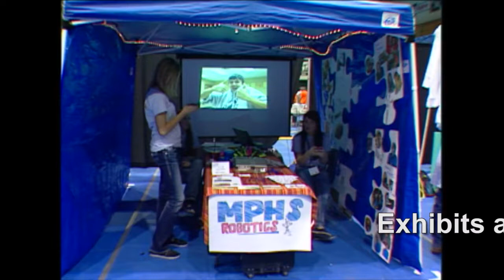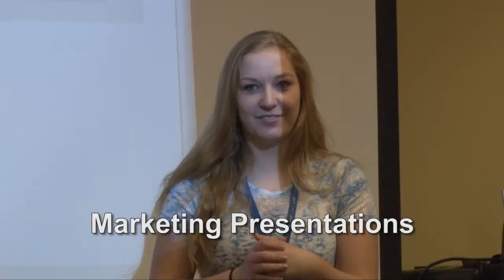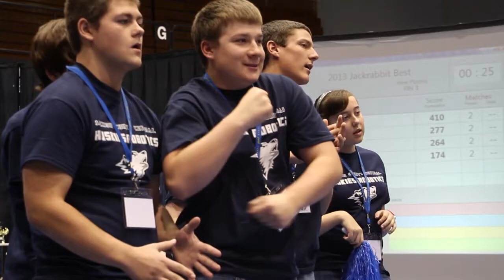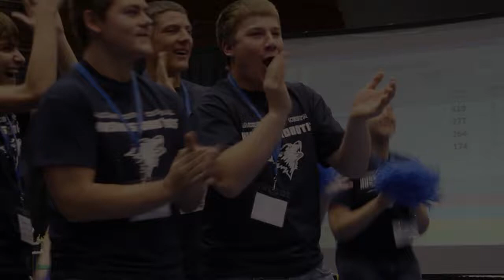2013 BEST Robotics Competition Highlights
Fourteen high school teams traveled to Brookings for the BEST  Robotics Competition November 1, 2013. Watch the day's highlights in this video.